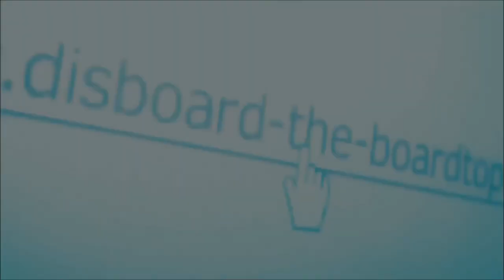AMV Mix - Coming For You [NEFFEX]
✪ Song: Coming For You

✪ Original Artist(s): Neffex

Used programs: Adobe After Effect CS6 – CC2016, Virtual Dj, Sony Vegas Pro 16, Movie Maker

Ş Message for the original artist of this song and videos ♫